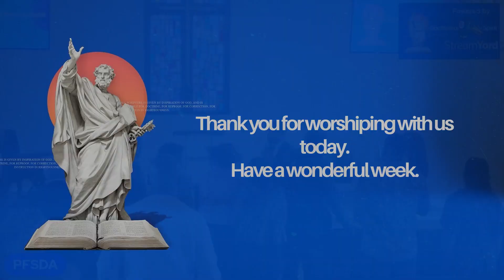Pastor Benjamin Ospina | Doctrine of The Holy Spirit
If you are a first time viewer and want to learn more about engaging with Praise Fellowship, please click here so that we can connect with you

54301 Maple Lane, South Bend IN 46635